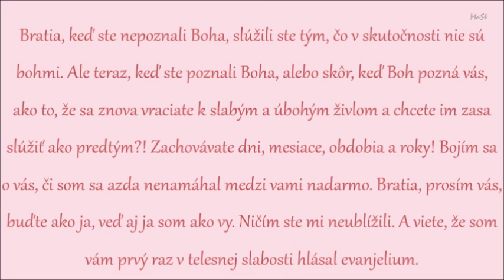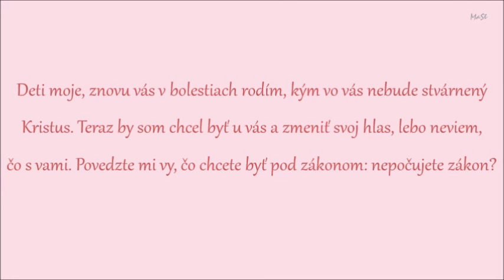Biblia: Gal 4, 8 – 21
Nahrávka uskutočnená v Gréckokatolíckom chráme blahoslavených hieromučeníkov P. P. Gojdiča a V. Hopka, Bardejov - Vinbarg
210. začalo (Gal 4, 8 – 21)